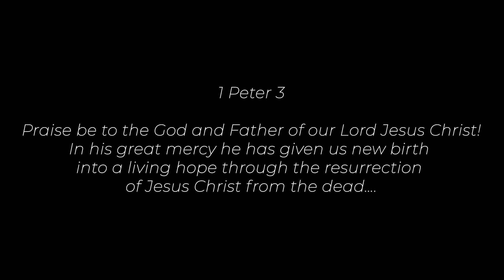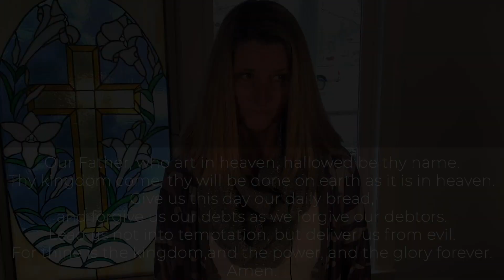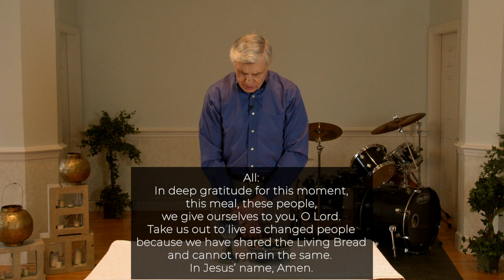Reality Remix Week 33